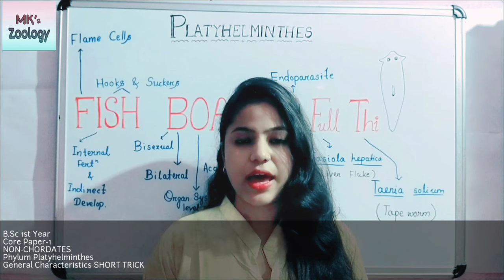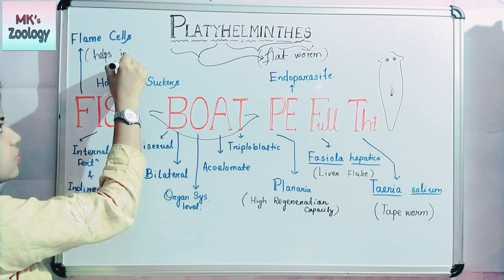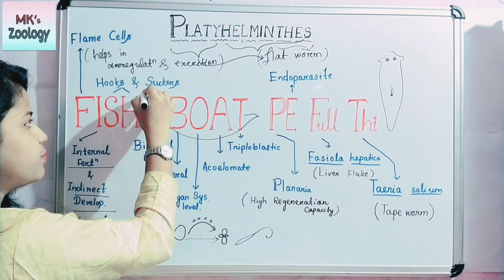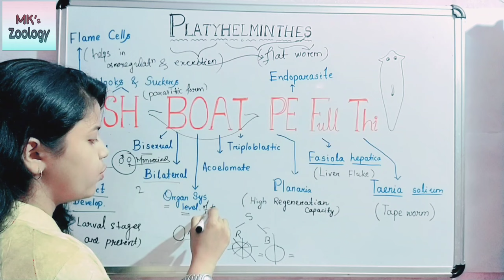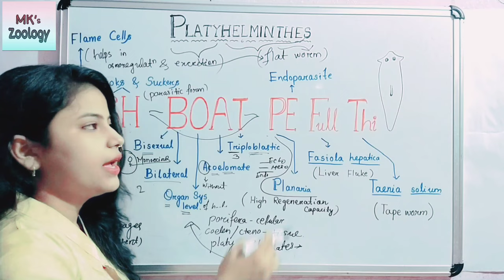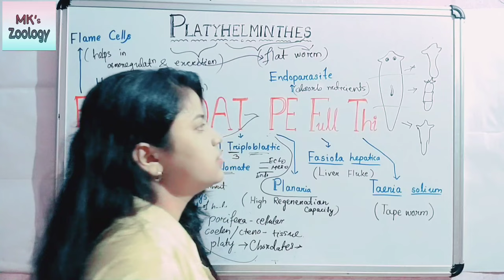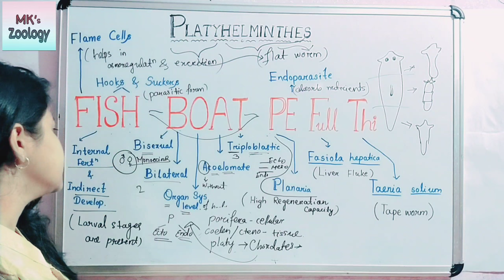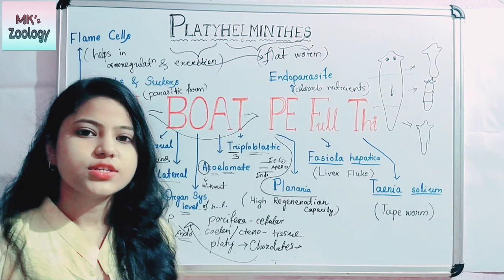Phylum Platyhelminthes || SHORT TRICK || General Characteristics || B.Sc 1st Year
General Characteristics of Phylum PLATYHELMINTHES || Short Trick || B.Sc 1st Year

Hi Everyone
                    In this video I will teach Paper 1 - (Lower Non-Chordates) of Semester 1 of B.Sc Zoology Honours . The Topic name is General Characteristics of Phylum PLATYHELMINTHES .

Link of previous lecture videos

I hope through this session you understand about the General Characteristics of Phylum Platyhelminthes easily.. Still if you have any doubts then drop your questions in comment box.

Semester 1-
Core Paper 1- Lower
                          Non-Chordates
Unit 4 : Platyhelminthes

And this video is useful for M.Sc, B.Sc, I.Sc students, PGT(BIOLOGY) & NEET aspirants, and for those who are preparing for KVS, OAV, NVS exams and for class 11 and 12 students. And other students also get some knowledge according to their requirements.

Keep Following🤘🏻
Keep Supporting😊